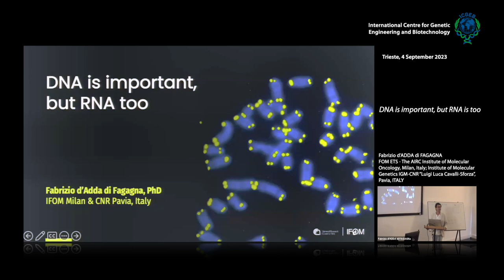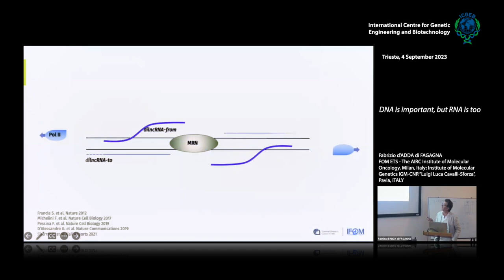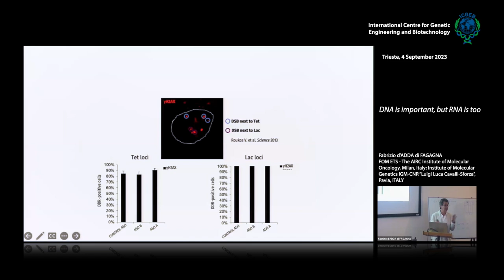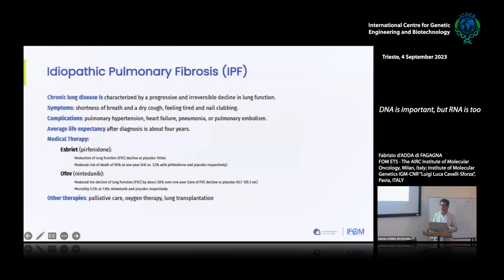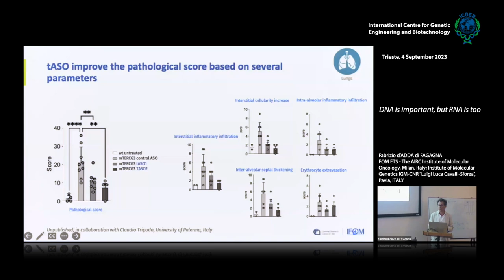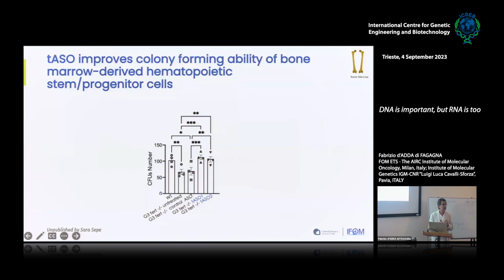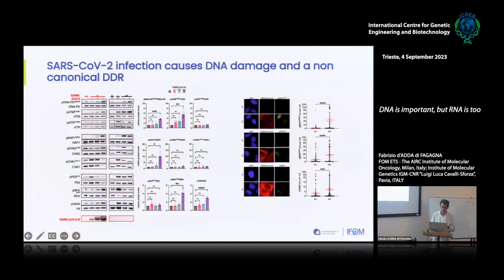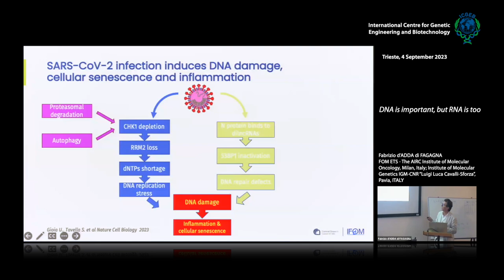F. d'Adda di Fagagna - DNA is important, but RNA is too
Fabrizio d’ADDA di FAGAGNA IFOM ETS - The AIRC Institute of Molecular Oncology, Milan, Italy; Institute of Molecular Genetics IGM-CNR “Luigi Luca Cavalli-Sforza”, Pavia, ITALY speaks on "DNA is important, but RNA is too".

Abstract
Telomere dysfunction is a hallmark and driver of aging and age-related diseases (Rossiello, Nat Cell Bio 2022). We previously reported that damage-induced non-coding RNAs (dincRNAs) are generated at DNA breaks, including dysfunctional telomeres. Their sequence-specific targeting with antisense oligonucleotides (ASOs) results in DDR inhibition (Francia, Nature 2012; Michelini, Nat Cell Bio 2017; Pessina, Nat Cell Bio 2019).
We will discuss published and unpublished results supporting this approach in the study and treatment of age-related conditions. We will also discuss how DNA damage in different settings related to aging cancer and, recently viral infections, brings about the process of cellular senescence and its multipronged consequences. Biosketch
Dr. d’Adda di Fagagna is a cell and molecular biologist that studies the involvement of the DNA damage response (DDR) pathways in physiologically-relevant processes such as aging and cancer. Fabrizio obtained his PhD working at ICGEB under the guidance of Mauro Giacca and Arturo Falaschi. As a research associate and postdoc in Cambridge, UK, he discovered the engagement of DDR factors in the maintenance of telomeres and demonstrated that replicative cellular senescence, a form of cell aging, is the outcome of DDR activation caused by the direct recognition of critically short telomeres. He then set up his own research group at IFOM (FIRC Institute of Molecular Oncology) in Milan, Italy, in 2003. Here, he demonstrated that oncogene activation is an intrinsically genotoxic event that, by altering DNA replication, causes DDR activation and cellular senescence establishment. Since then, he continued working on several aspects of cellular senescence. His most exciting recent finding is the discovery of an unanticipated role of non-coding RNAs in the direct activation of the DDR. This discovery fuels most of his present investigative efforts. In 2014, he was awarded a permanent position “for exceptional merits” at the Italian National Research Council (CNR) in Pavia, Italy, where he runs a laboratory. Fabrizio is an EMBO member and received several awards for his work, including the European Association for Cancer Research (EACR) Young Cancer Researcher Award and the EMBO Young Investigator Award. He received two ERC advanced grants.